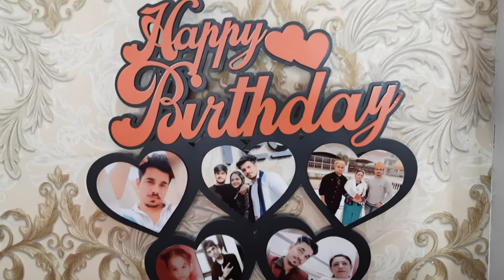Happy Birthday Frame 5 Photos| Birthday Gift| Personalized Birthday Frame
Customized Happy Birthday Wooden Frame of 5 Photos
Photos Required: 5
Size:- 15*15 Inches
Printing: Digital Heat Transfer

Our Services:-
We are available for Events like Parties, Birthday Parties, Kitty Parties for Personalized Return Gifts.

Customized Wooden Frames
Personalized Birthday Gifts
Good Looking Birthday Frames
Personalized MDF Frames
Best Birthday Gift
Birthday Wooden Frame
Photo Frame for Happy Birthday
Best Gift
Gifts for father
Gifts for mother